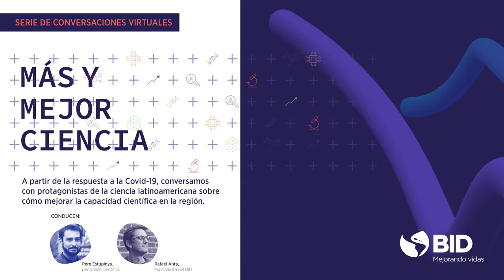Cómo identificar potencial económico en la investigación básica y convertirlo en realidad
El Banco Interamericano de Desarrollo te presenta una conversación con prestigiosos científicos y científicas de América Latina implicados directamente en la respuesta a la Covid-19. No hablaremos sobre las novedades del coronavirus, sino de cómo mejorar la capacidad científica en los países de la región. En la tercera serie de Más y Mejor Ciencia: Cómo identificar potencial económico en la investigación básica y convertirlo en realidad contamos como invitada con la Dra. María Renner de Argentina quien es Socia y Directora Científica en GRIDX, Bióloga de la Universidad de Buenos Aires y Doctora en en Neurociencias, Universidad de Amsterdam. El conversación fue conducida por Pere Estupinya, periodista y divulgador científico y Rafael Anta, especialista en ciencia y tecnología del BID.